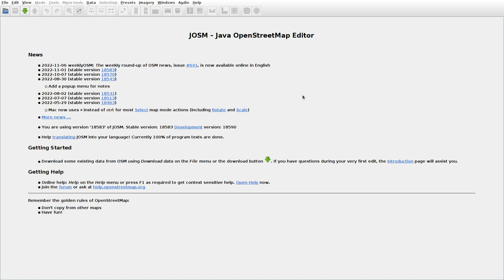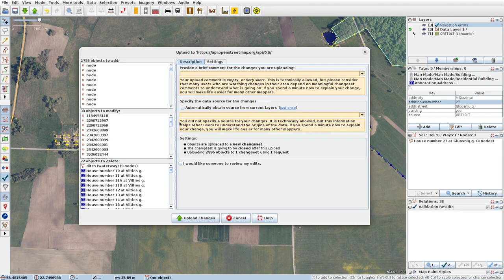JOSMrec1318 2022 11 09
Lithuania. Balčiai, Gudai, Milžavėnai. Tracing buildings (mainly) in JOSM for openstreetmap.